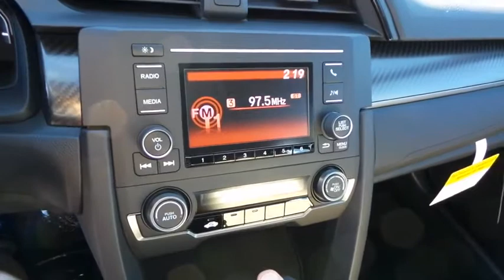2017 HONDA CIVIC HATCHBACK Henderson, Las Vegas, Laughlin, St George, Flagstaff, AZ H170704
New 2017 HONDA CIVIC HATCHBACK
2017 HONDA CIVIC HATCHBACK SPORT - Stock#: H170704 - VIN#: SHHFK7H49HU209060

Side Impact Beams,Dual Stage Driver And Passenger Seat-Mounted Side Airbags,Low Tire Pressure Warning,Dual Stage Driver And Passenger Front Airbags,Curtain 1st And 2nd Row Airbags,Airbag Occupancy Sensor,Rear Child Safety Locks,Outboard Front Lap And Shoulder Safety Belts -inc: Rear Center 3 Point, Height Adjusters and Pretensioners,Back-Up Camera,Reclining Front Bucket Seats -inc: driver's seat w/manual height adjustment and adjustable head restraints,6-Way Driver Seat -inc: Manual Fore/Aft Movement,4-Way Passenger Seat -inc: Manual Fore/Aft Movement,60-40 Folding Bench Front Facing Fold Forward Seatback Rear Seat,Manual Tilt/Telescoping Steering Column,Leather/Metal-Look Steering Wheel,Front Cupholder,Rear Cupholder,Valet Function,Power Fuel Flap Locking Type,Remote Releases -Inc: Power Cargo Access,Cruise Control w/Steering Wheel Controls,Automatic Air Conditioning,HVAC -inc: Underseat Ducts,Glove Box,Driver Foot Rest,Interior Trim -inc: Metal-Look Instrument Panel Insert, Metal-Look Door Panel Insert, Metal-Look Console Insert and Metal-Look Interior Accents,Full Cloth Headliner,Leather/Metal-Look Gear Shift Knob,Day-Night Rearview Mirror,Driver And Passenger Visor Vanity Mirrors w/Driver And Passenger Illumination,Full Floor Console w/Covered Storage and 1 12V DC Power Outlet,Front Map Lights,Fade-To-Off Interior Lighting,Carpet Floor Trim and Carpet Trunk Lid/Rear Cargo Door Trim,Roll-Up Cargo Cover,Cargo Space Lights,FOB Controls -inc: Trunk/Hatch/Tailgate,Instrument Panel Bin, Driver / Passenger And Rear Door Bins,Delayed Accessory Power,Systems Monitor,Redundant Digital Speedometer,Outside Temp Gauge,Digital/Analog Display,Seats w/Cloth Back Material,Fixed Rear Head Restraints,Sliding Front Center Armrest and Rear Center Armrest,Perimeter Alarm,Engine Immobilizer,1 12V DC Power Outlet,Air FiltrationIntegrated Roof Antenna,1 LCD Monitor In The Front,Tires: P235/40R18 91W AS,Wheels w/Machined w/Painted Accents Accents,Steel Spare Wheel,Compact Spare Tire Moun